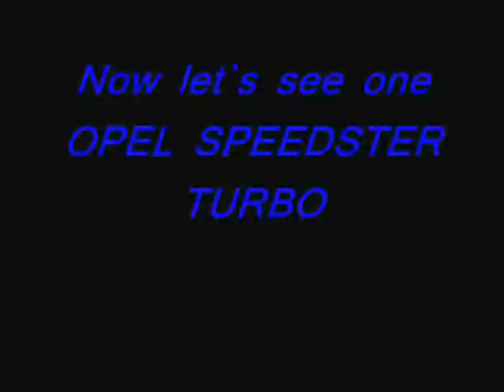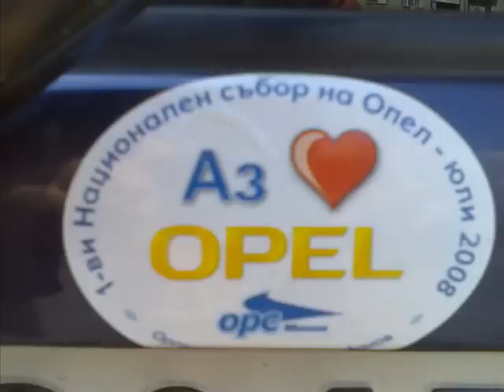Opel Speedster Turbo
Fire in one opel